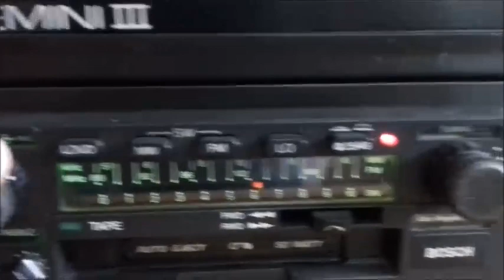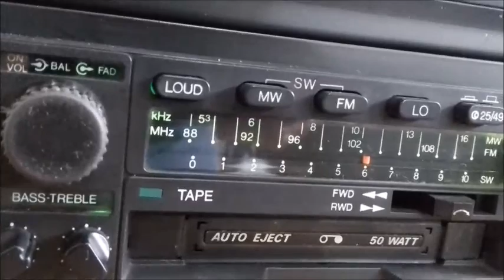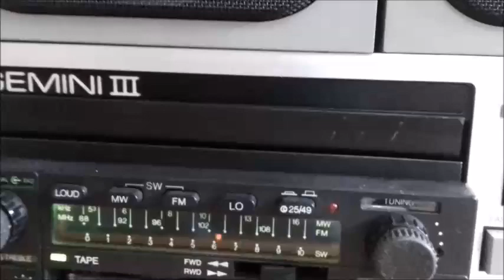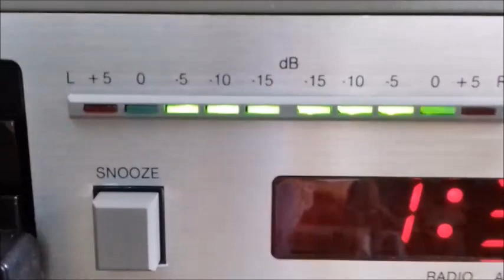Bosch Los Angeles II & Bosch Gemini III teste de funcionamento, Vargas Rádios Amparo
Abaixo, link de todos os meus produtos à venda no MERCADO LIVRE BRASIL
Teste de funcionamento de um lindo rádio toca fitas Bosch Los Angeles II com um sistema de som residencial fabricado pela Bosch também para encaixar rádios automotivos com gaveta removível, muito usado nos anos 70 e 80 para evitar o furto do aparelho, aí se usava em casa, escritório, garagem nesse Bosch Gemini III com relógio despertador. byvargasradios.